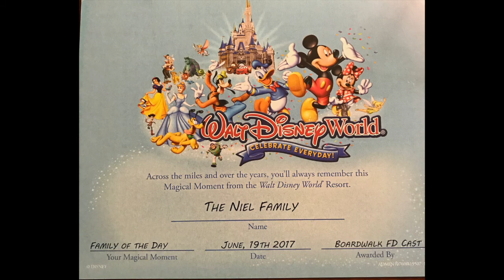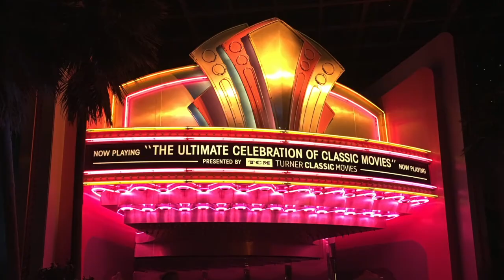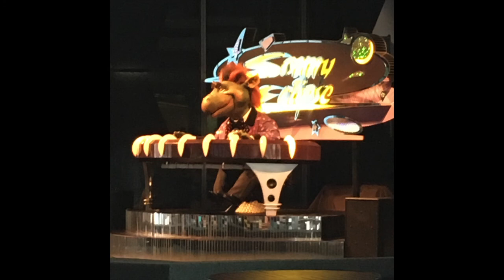DISNEY!! Splash Mountain, Big Thunder Mountain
In June 2017, we went on another great visit to our favorite vacation spot, Walt Disney World! Here are the highlights and pictures from my phone only. Keep watching for ride experiences on Soarin', Big Thunder Mountain, and Splash Mountain!